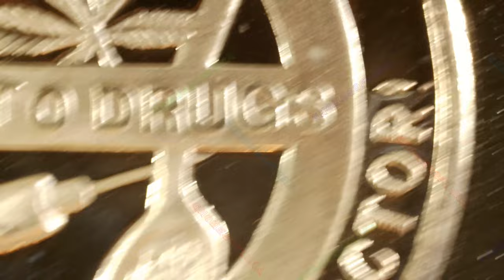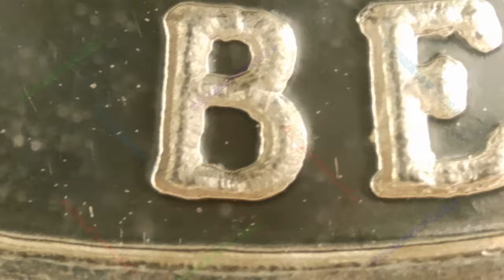Say No To Drugs / Kids In Print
Don't be the victim, be the victor!

1 Troy Ounce .999 Fine Silver